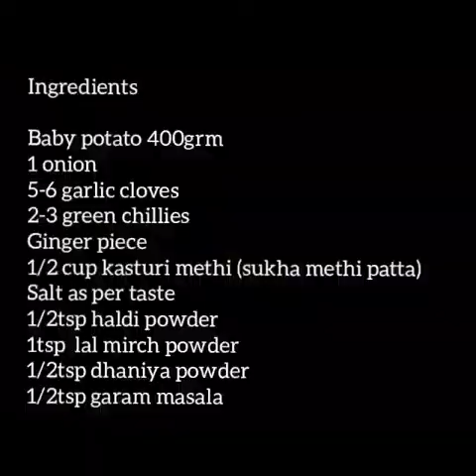Kasuri aloo sabji | कसूरी मेथी और आलू सब्जी | kasuri methi aloo sabji recipe | indian simple sabji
Kasuri aloo sabji  | कसूरी मेथी और आलू सब्जी | kasuri methi aloo sabji recipe

Ingredients

Baby potato 400grm
1 onion
5-6 garlic cloves
2-3 green chillies
Ginger piece
1/2 cup kasturi methi (sukha methi patta)
Salt as per taste
1/2tsp haldi powder
1tsp  lal mirch powder
1/2tsp dhaniya powder
1/2tsp garam masala

You can skip onion and garlic for jain sabji.

Cooking - 10 mins

Musician: @iksonmusic

Hello everyone,
Your views, comments and like encourages to new youtubers like me.

please follow Teekhi Rasoi on:-

😊 thanks